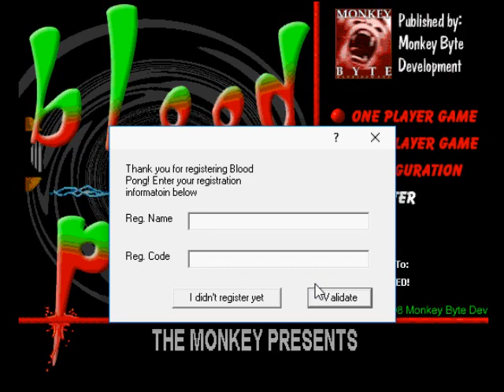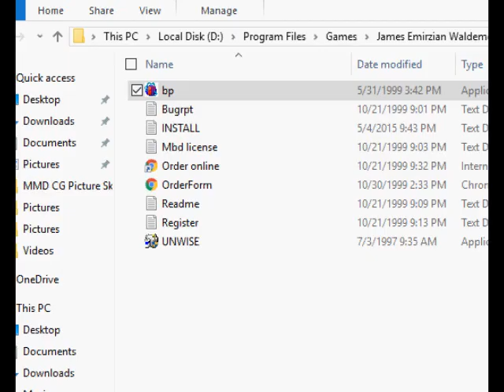Blood Pong v1.0 Demo Gameplay 1st Run (1998 Monkey Byte Development)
Even wondering the classic games made from the developers for long times ages for this?

Check them out mind that have classic games we got Windows, Java, Flash and Mac OS let me know.

Back in 2006, When i was child was authored from the families lived in the classic overflow in 2000's indie game developers was releases back couples over while ago, and supposed to be came 2013 that have questionable was quote that recently in before, This was gaming channel on social following on the computer system worked from the development games company under of the gameplay several while and When i was gameplay during to this time, And i have able to recording and audio of exposure to the playing games any used to VMWare for Windows 95 and 98 was my response before.

According for the mounting like games deduction instead the classic games of the year flashback in 1990's provides with their to be outdated in the modern year to be taken my stuff packed on several overall of the type platform games were known to be gamer be the people correlation, In fact. I remaining out personally at 2014, I used to be DOSBOX discover on the classic games would and put it beyond to realized there, no one for opposite is personally owned and played by myself. For those are have active into the classic game that i just featuring one of the platform had to gimmick is because i'm too far way played all ROBLOX games at all times is said before. However, I got some brought on my life while to be played anywhere for classic games that actually scrutinize the current and continued going on classic with the greatest odds and good one for point creative mediums is services with our of gamer and people.

-== Social ==-

Steam: JamesGamers1999
Facebook Page: James Emirzian Waldementer Gaming
Google Plus: James Emirzian Waldementer Gaming
Myspace: James Emirzian Waldementer Gaming

( COMING SOON )

-== Links ==-